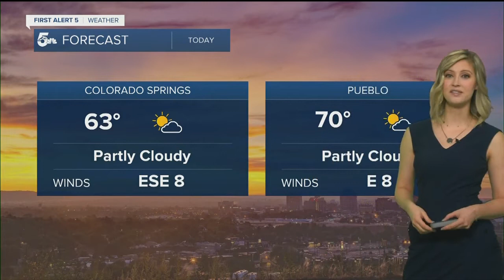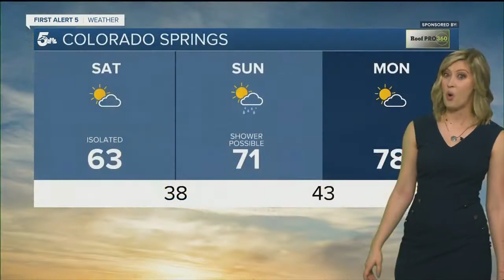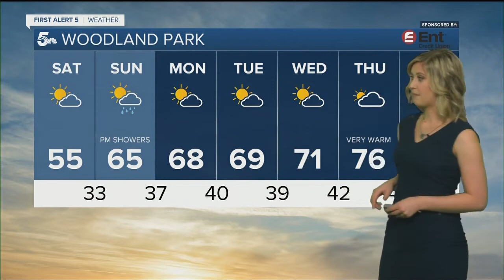Beautiful weekend weather ahead in southern Colorado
Partly cloudy today with light winds. Most of the region will be dry, with a few showers possible in the Plains in the afternoon.